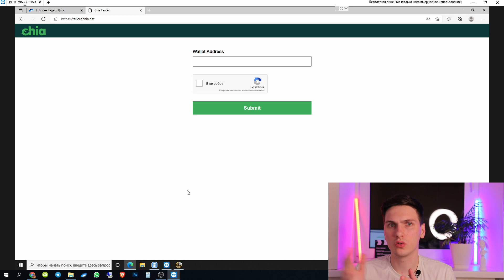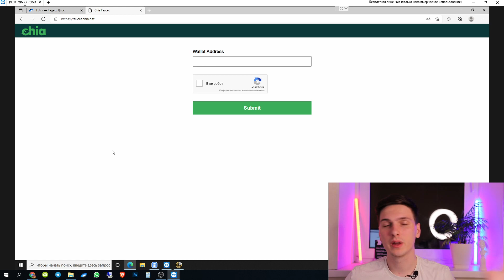Раздача бесплатных Chia для подключения к официальным пулам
На этом сайте бесплатно раздают монетки Чиа для того чтобы можно было подключиться к пулом которые в будущем получат поддержку от официального разработчика